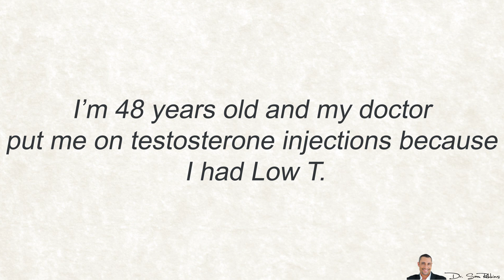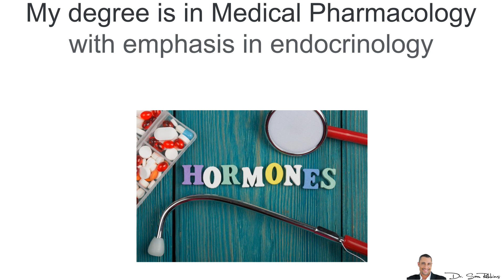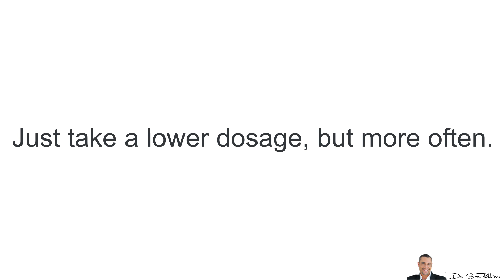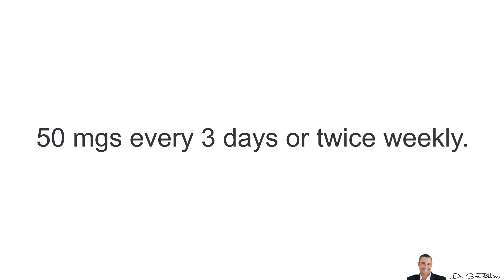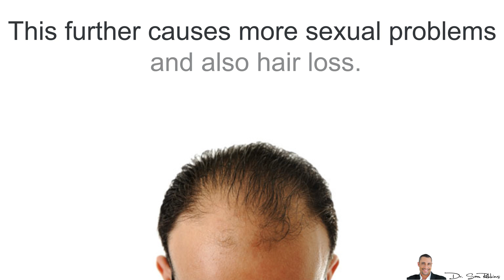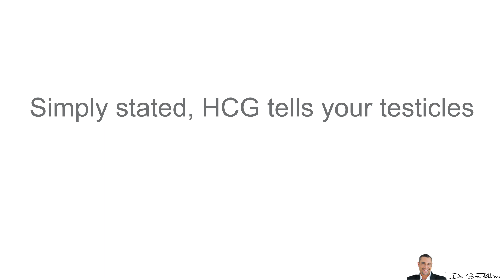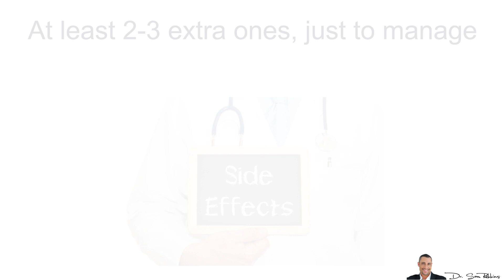💪 Testosterone Shots Gave Me Boobs, Lowered My Sex Drive & Caused Hair Loss - by Dr Sam Robbins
💪 Testosterone Shots Gave Me Boobs, Lowered My Sex Drive & Caused Hair Loss
Today’s video is very important for anyone who has ever considered taking testosterone medication - injections, creams or pills. Whether it’s for hormone or testosterone replacement therapy (HRT / TRT) or simply for gaining muscle.

I want to share an email I got from Davis:

Dear Dr. Sam - I’m in a big mess. I’m 48 years old and my doctor put me on testosterone injections because I had Low T. I’m doing 200 mgs (1 ml) every 2 weeks. The first month was good - I had more energy, higher libido and felt happier.

But now, 3 months later and the REVERSE has happened. My sex drive is gone, my testicles have shrunk, I’m losing head hair, and my nipples are itchy and puffy -- I read  that this is the beginning of getting man boobs or gynecomastia!!?!

After every shot, I also break out in pimples for a few days, like a teenager.

So I finally decided to just stop taking the shots and oh my lord, things got even worse. My doctor says I need to do more blood work but he doesn’t have time to see me for another 2 weeks, what should I do right now??? Please help, I’m desperate.

Unfortunately, this problem is actually very common with “exogenous” testosterone - meaning “from the outside” with the use injections, pills or creams. Most doctors don’t know what they’re doing when prescribing such powerful hormones.

The endocrine system (hormones) is very complicated and the average GP doctor is clueless. Heck, even most endocrinologists (hormone doctors) screw things up.

As you may know, this is actually my area of expertise as a doctor. My degree is in Medical Pharmacology with emphasis in endocrinology and antiaging medicine.

So I know the details about drugs, hormones and how all of these things work together.

Now, before I address Davis’ problem and help fix it - the next minute or two will seem a little complicated. However, if you’ve ever considerted taking testosterone or your currently on it, you REALLY MUST watch this video.

First thing Davis needs to do is get BACK on the testosterone injections, right away!

By not taking any testosterone, there’s a big imbalance … and the ratio of female hormones (estrogens) is HIGHER than testosterone and that’s why he’s about to get gynecomastia (man boobs), has no sex drive and feels like junk.

Basically, he’s got more estrogen than testosterone.

I don’t know his medical history or his genetics, so I can’t advise much more.

However, if he was my patient, things would have been done very differently.

First of all, shots should be taken not once every TWO weeks, but at the minimum of once a week and preferably twice weekly.

Just take a lower dosage, but more often.

So instead of 200 mgs every 14 days, you’d take 100 mgs every 7 days or preferably, 50 mgs every 3 days or twice weekly.

Testosterone injections (cypionate or enanthate) are typically in your system for about a week. So you get a big initial spike for the first 3 days, then a drop by day 5 and back to normal by day 7. From day 8-14, week #2, you’re BELOW normal.

That’s why Davis would get zits after every shot - there was a huge surge in testosterone.

Secondly, testosterone converts to estrogens (estradiol, estrone, etc.) in your system through various enzymes, more specifically aromatase enzyme.

Plus, the higher your body fat, the higher your estrogen. And the older you are, the higher your aromatase enzyme and thus, even more estrogen.

So once Davis takes his testosterone shot, his estrogen will start to go up and thus, lower and “deplete” the testosterone. The testosterone converts more to estrogen. You don’t want that.

You’re losing all the benefits of the testosterone.

So, you need to take an estrogen/aromatase inhibitor to prevent the increase in estrogens, so your testosterone continues to stay up.

This is why smaller, more frequent shots are best because there aren’t high spikes of estrogen.

Higher estrogen also typically leads to higher prolactin, another female hormone. This further causes more sexual problems and also hair loss.

Thanks
DrSamRobbins